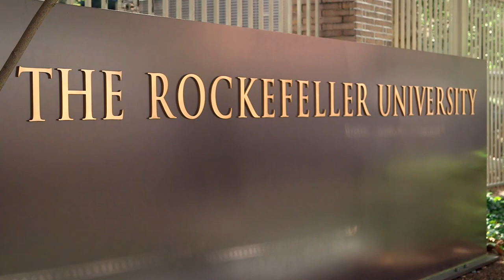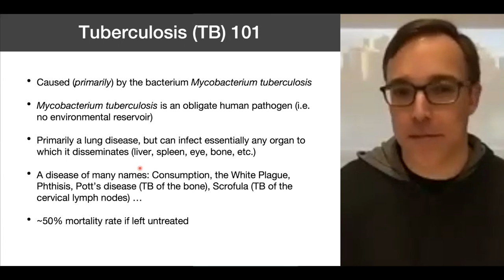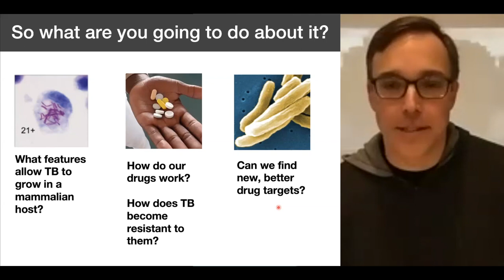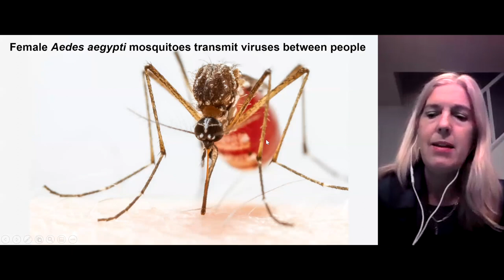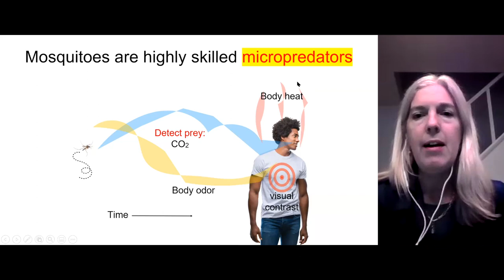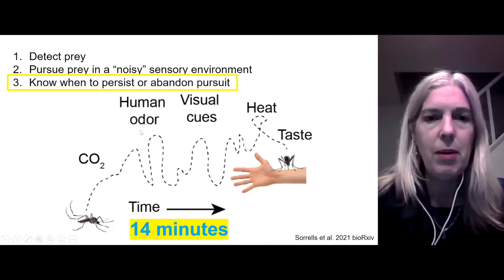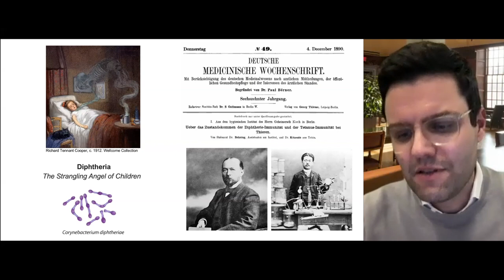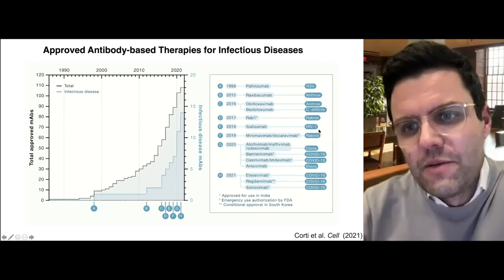Talking Science: “Infectious Diseases and Immunology”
Rockefeller University scientists Jeremy Rock, Ph.D., Leslie Vosshall, Ph.D., and Christian Gaebler, M.D., discuss diseases, how they spread, and what we can do to protect ourselves from them.  Moderated by Jeanne Garbarino, Ph.D., on January 10, 2022.